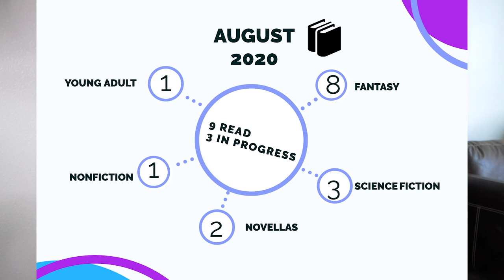New and continued series (and NOVELLAS!)| August Wrap-up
I finished nine books in August, with 3 more still in progress. You’ll all be shocked to see that it’s still mostly fantasy! Continuing with the changes we made to last month’s wrap up, including going in order from least favorite to most favorite, and including some statistics at the beginning. Any other statistics you’d like to see me add next time? Let me know what you think of these books, or if you’re thinking of reading any of them!

Timestamps:
0:00 Intro & Statistics
In Progress Books
01:23 It’s All Relative by A.J Jacobs
02:55 A Declaration of the Rights of Magicians by H.G Parry
04:26 Senlin Ascends by Josaiah Bancroft

Finished Books
05:17 Shadow and Bone by Leigh Bardugo
08:28 my thoughts on novellas
09:59 The Order of the Pure Moon Reflected in Water by Zen Cho
11:01 This is How You Lose the Time War by Amal El-Mohtar and Max Gladstone
13:48 The Ruin of Kings by Jen Lyons
15:32 Malice by John Gwynne (Review
17:17 The Relentless Moon by Mary Robinette Kowal
18:43 Harrow the Ninth by Tamsyn Muir
20:48 The Well of Ascension by Brandon Sanderson
21:51 The Bear and the Nightingale by Katherine Arden